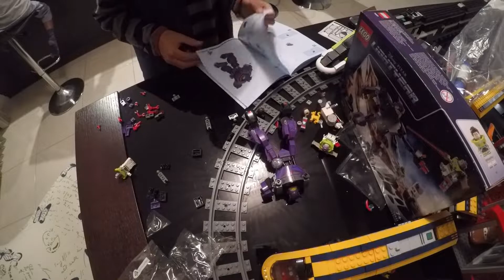LEGO Lightyear Timelapse Build | Zurg Battle